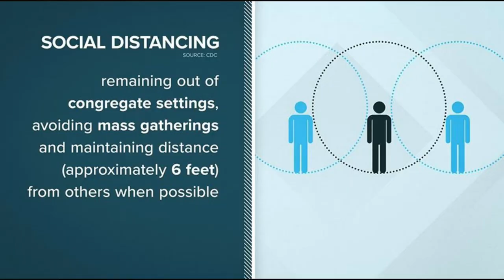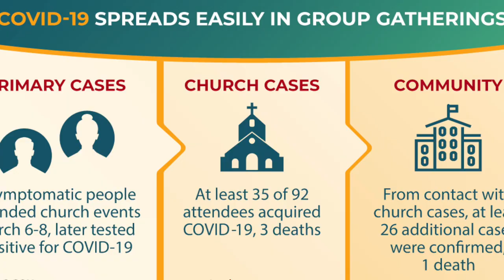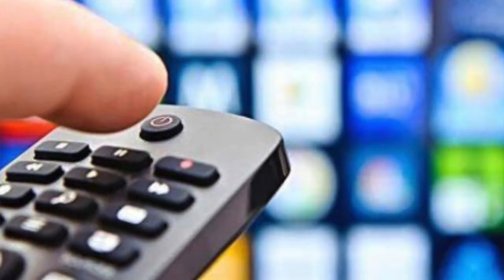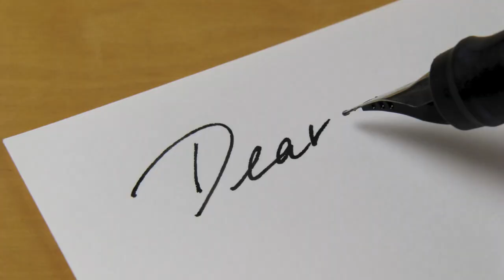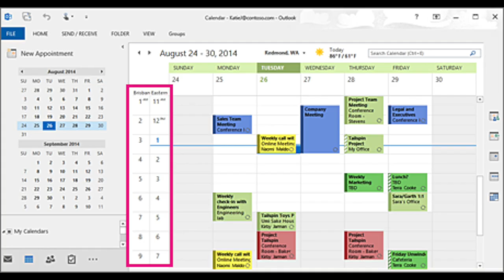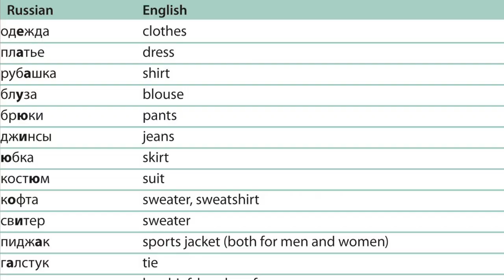Social Distancing and Mental Health: Covid-19 Tips For Managing Social Isolation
social distancing and mental health! In this video, I share my ten best Covid-19 tips for managing social isolation! To learn about social distancing and mental health in the COVID 19 era, start watching this video right now!